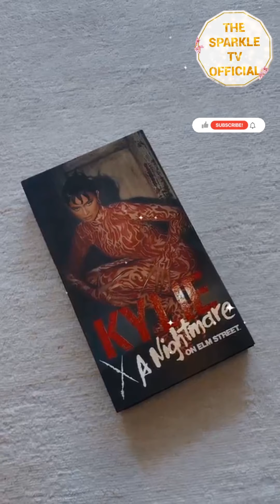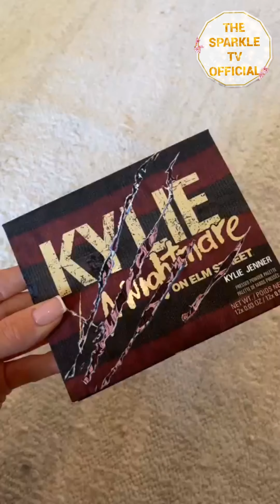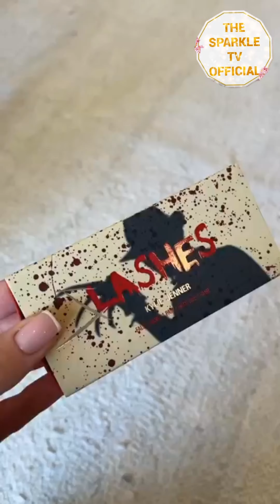Kylie Jenner X nightmare on elem street 🔪 full Halloween collection2021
the sparkle TV official